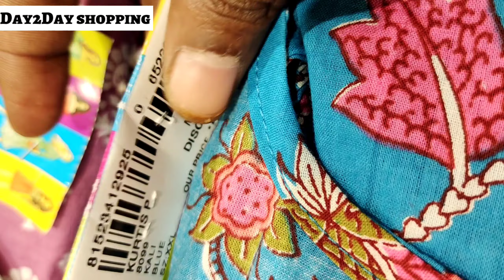Mangalya Shopping Mall శ్రవణం & August15th Special New Stock@99👌 Sarees@60%off|Buy1get1 free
Mangalya Shopping Mall New stock Ashadam offers@50%Off|Mangalya shopping mall Buy1get1saree free

rkcollections
rkcollectionsnewbranch/grand opening
Rajispecials#rkcollections#rkcollections sarees rk rk sarees

CMR Shopping Mall 1+1 Dress Materials&Kurtis|cotton dress material s|cottonsarees

dasara diwalishopping madhavisomacreations kukatpallyshopping sale wholesalesarees brassissarees charminarstreetshopping begumbazarwholesaleshops kanchipuramsarees #dailywearsarees